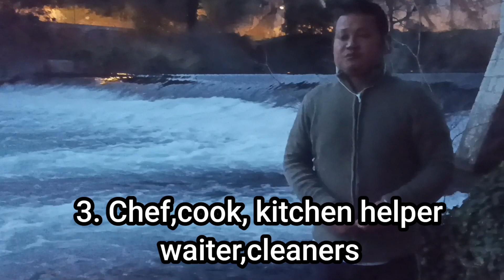Top 5 jobs demand in Croatia 🇭🇷 Do not come before watching this video.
Hi everyone..namaste.
If you have any queries regarding croatia n workpermit  and if you  are  already in Croatia and seeking for some jobs  then you could follow our Facebook group "Nepalese Hub In Croatia"
Thanks🙏.